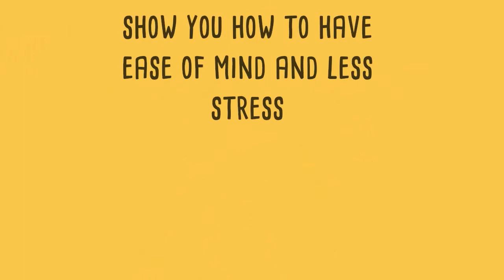Sample Animated Video 5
Sample animated explainer video